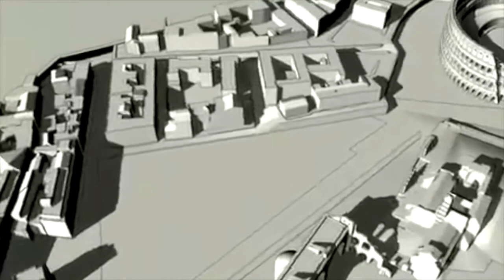Conferenza Roma dopo il 1870: viaggio urbanistico e architettonico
Una carrellata che ripercorre l’evoluzione urbanistica di Roma dalla breccia di Porta Pia fino quasi ai nostri giorni.
Si parte con un “prequel”, i piani degli anni napoleonici, che contengono un po’ i semi di tutti gli sviluppi futuri.  Esamineremo l’espansione della città attraverso i diversi Piani Regolatori che si sono succeduti (1873, 1883, 1909, 1931, 1942), puntualmente ignorati o elusi dagli interessi delle società immobiliari, le grandi “occasioni perse” per la città.
All’evoluzione urbanistica accompagneremo l’evoluzione del quadro architettonico, con il succedersi e sovrapporsi di stili dal neo barocco all’umbertino, dal “barocchetto romano” al liberty e al razionalismo, il tutto in una presentazione dal ritmo serrato con uso predominante di foto e video.
Roma 2 Marzo 2019, ore 16:00 Teatro dei Dioscuri, Via Piacenza 1 (zona Quirinale)